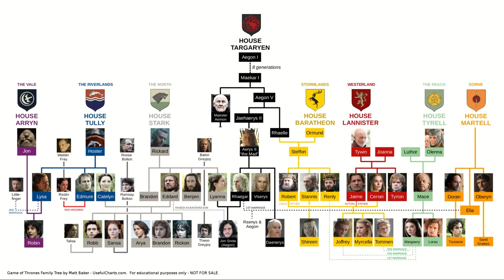GAME OF THRONES Season 8 Episode 1 Breakdown & Details You Missed!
We break down season 8 episode 1 "Winterfell" of HBO's hit fantasy series "Game of Thrones", exploring its ending and recapping some of the hidden details you may have missed along the way.